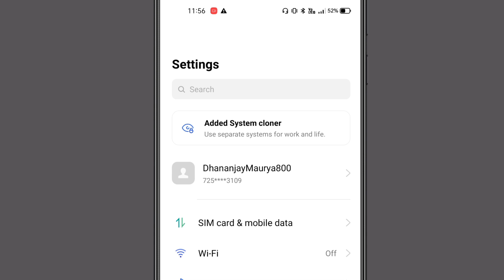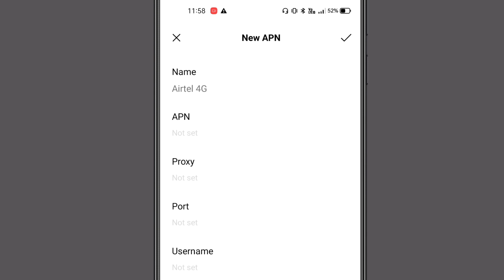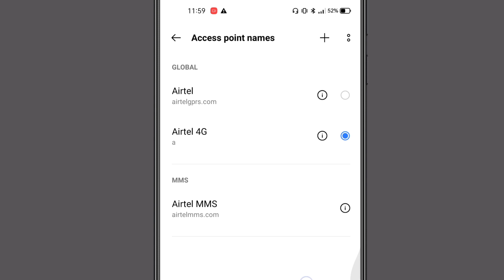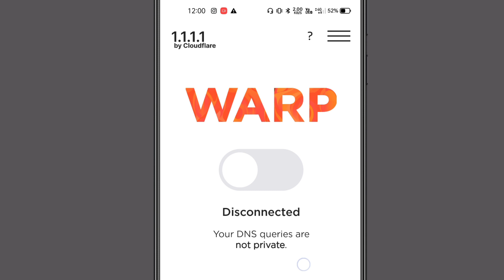PUBG MOBILE LITE LOGIN Problem Solve🔥network error code restrict area Fix🔥pubg lite facebook login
1.My DSLR Camera
2.Boya Mic
3.My Tripod
4.My 2ndTripod
5.Ring Light
6.Black Background

1.PUBG MOBILE LITE LOGIN PROBLEM SOLVE
2.PUBG LITE LOGIN PROBLEM NETWORK ERROR CODE RESTRICT AREA
3.pubg lite login problem network error 4.pubg mobile lite login problem
5.pubg lite network error login failed
6.pubg lite login problem
7.pubg lite login problem network error
2021
8.network error login failed please check
your network settings pubg mobile lite
9.how to login pubg mobile lite
10.how to login pubg lite
11.pubg mobile lite network error login
failed
 12.Ritesh Gamez
13.Technical Selector